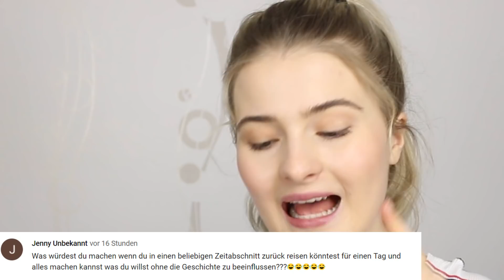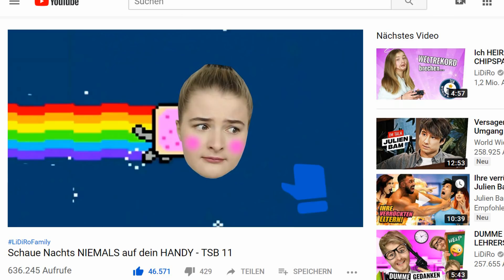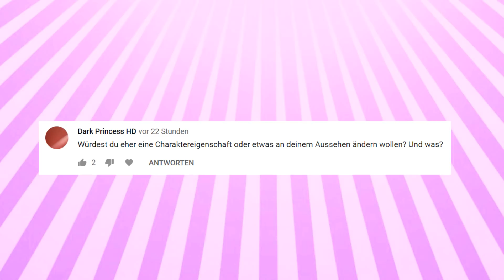Der GAME MASTER hat MICH BESUCHT... F&A | LiDiRo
Ich beantworte EURE FRAGEN... :) ♥ F&A

► Wir sind ein Teil von funk.